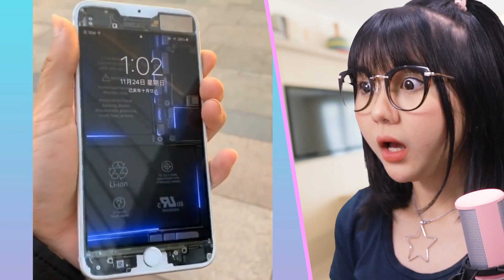VIDEO TERBAIK DAN TER WOW BULAN INI !! - TRY NOT TO SAY WOW SATISFYING